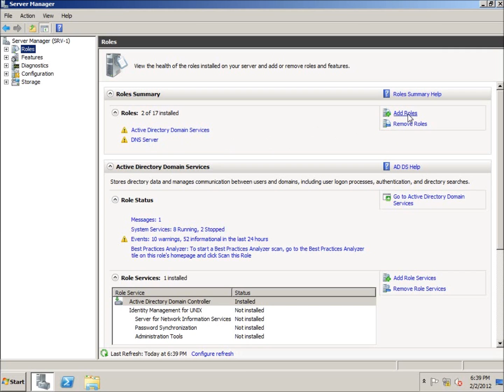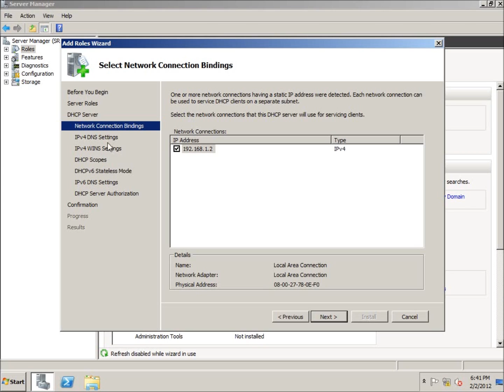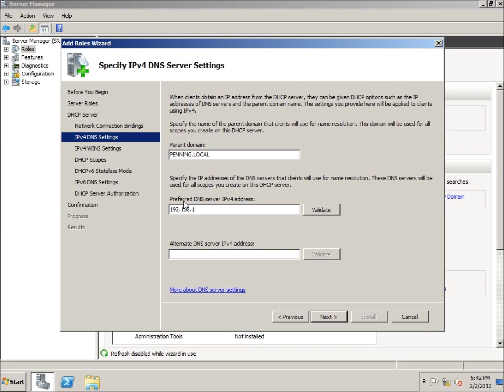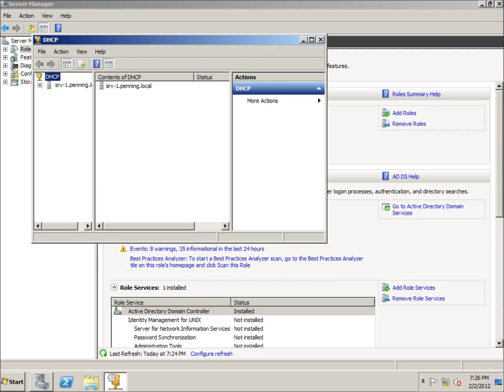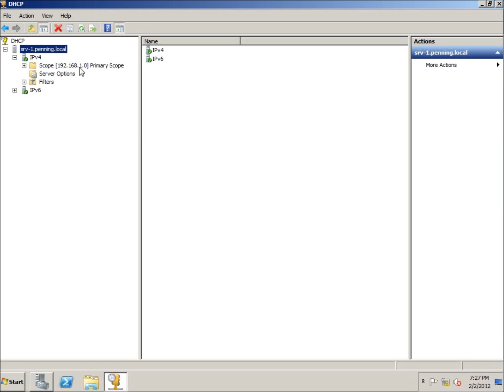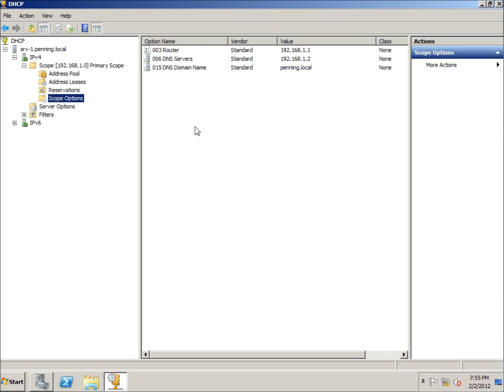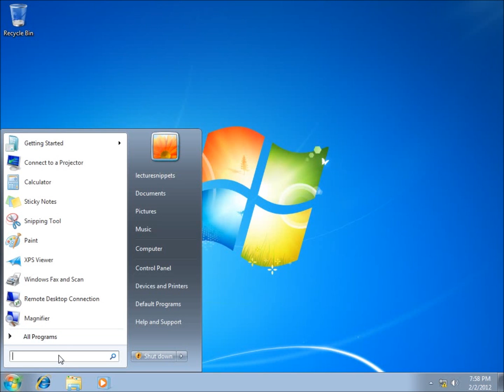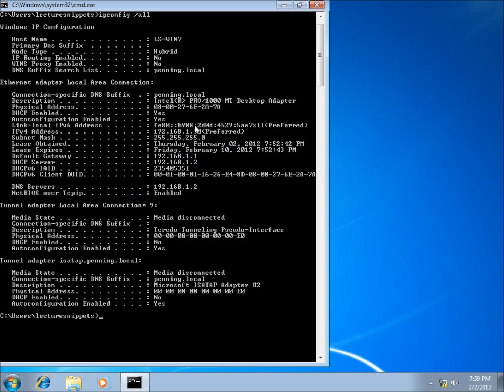Server 2008 Lesson 8 - Configuring DHCP for IPv4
In this lesson I install the DHCP role on the Primary Domain Controller in my network. I setup the scope to include the proper DNS address, Gateway address, and a range of IP addresses appropriate for the network.  After the installation and configuration of the DHCP role I verify the settings by starting up a client pc to see if it received the DHCP scope options.
This video is part of the Server 2008 R2 Series from Lecture Snippets.  The materials need to complete the lessons on your own include a disk image of Microsoft Windows Server 2008, Microsoft Windows 7, and the free download from Virtualbox.org to run the virtual machines. For more information and a complete list of the lessons visit Lecture Snippets